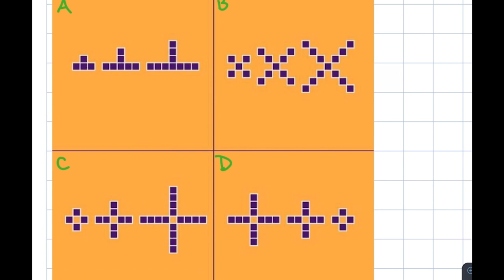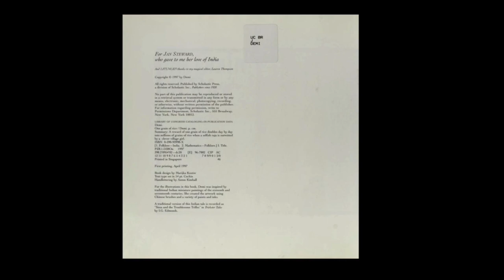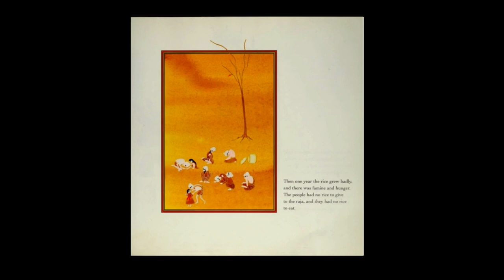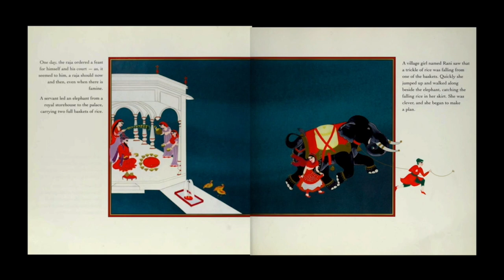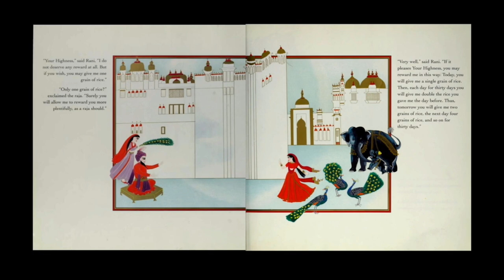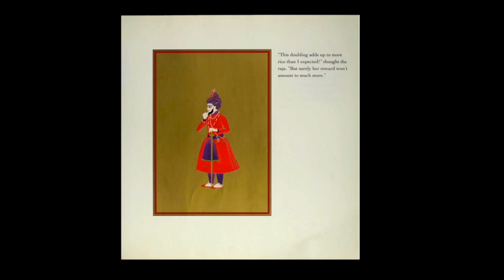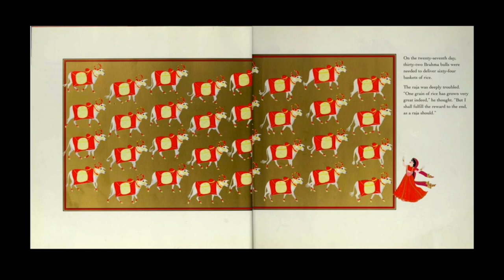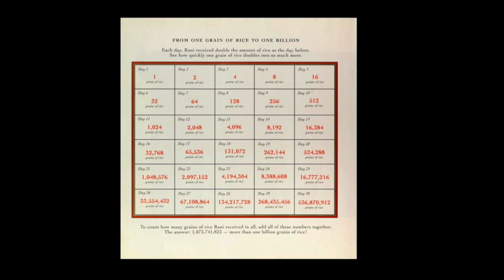Math, Grades 4-5, 3/27 - Lesson 2, Equivalence